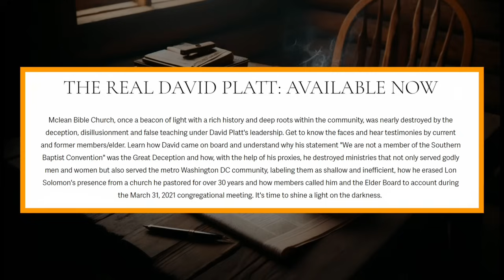The Latest On David Platt and The Corruption In The SBC w/William Wolfe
This week, Jon Wright discusses with guest William Wolfe (Founder and Executive for the Center of Baptist Leadership) the new documentary on David Platt, McLean Bible Church, and the SBC.